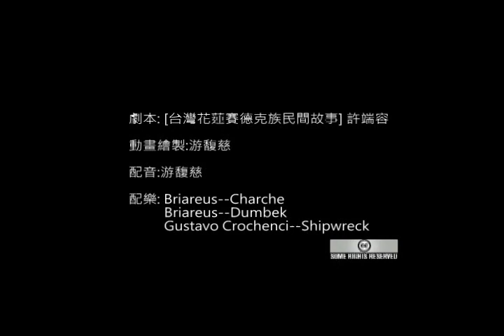懶惰的巨人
賽德克族傳說故事：懶惰的巨人